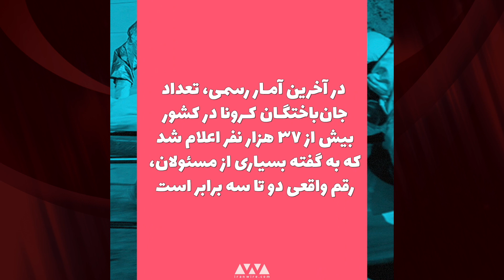افزایش تست‌های تشخیصی روزانه کرونا؛ چه کسی راست می‌گوید؟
آمارهای ضد و نقیض تعداد تست‌های روزانه کرونا در کشور، در کنار پنهان‌کاری در اعلام آمار واقعی جان‌باختگان این ویروس باعث سردرگمی مضاعف شده. در آخرین آمار رسمی، تعداد جان باختگان کرونا در کشور بیش از ۳۷ هزار نفر اعلام شد که به گفته بسیاری از مسئولان، رقم واقعی دو تا سه برابر است. در این ویدیو سخنان ضدونقیض مقامات رسمی جمهوری اسلامی در این باره را مرور کرده‌ایم.